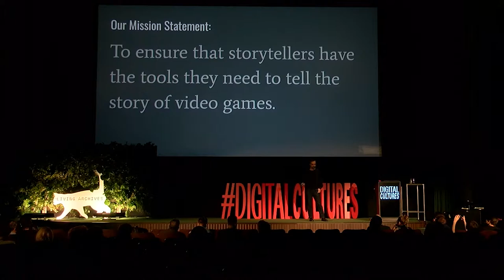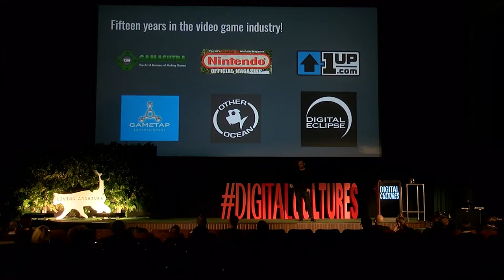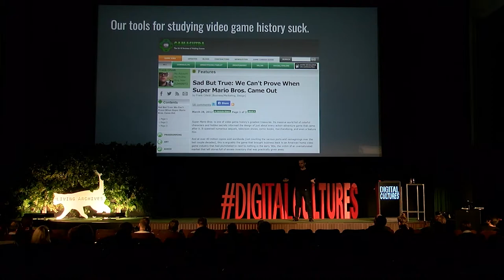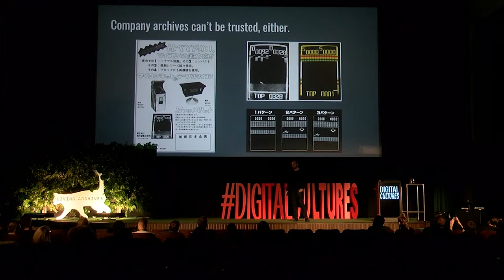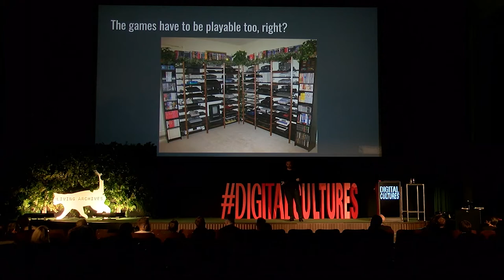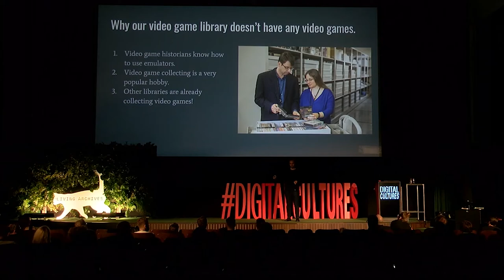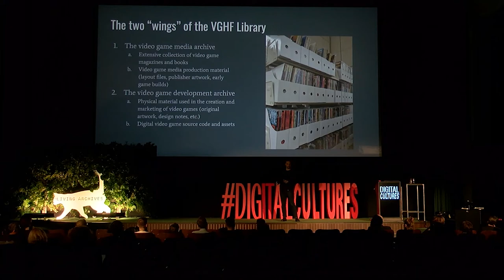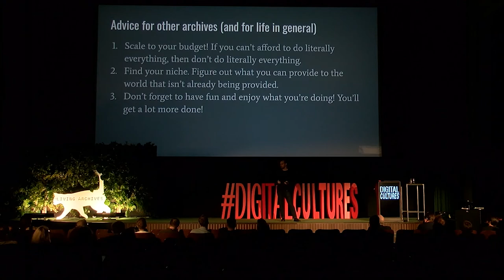Frank Cifaldi / Video Game History Foundation Preserving video game history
Even though video games are a relatively young branch of culture, they already have a rich and complex history. Until recently, it was gathered and documented mainly by hobbyist collectors. Now it is a rapidly developing field, noticed both by the academia and museums. Preserving such digital works also extends to their material aspects – the data carriers they were published on, the additional documentation, the hardware required to run them. Video game history raises many fascinating questions about preserving digital culture in general. The Video Game History Foundation, co-founded by Frank Cifaldi, exists to deal with such problems.

PAert of SURPLUS MANAGEMENT panel:
Data is the fundamental building block of digital culture, yet from a modern perspective we should say that it is – and always was – the substance of every culture. There is no doubt that the Internet is currently the fastest, most abundant source of immense cultural resources from all over the world and all ages past. Those resources are growing by the day, and we already feel a need to simplify the ways in which we access and work with them. At the same time, digitally created works such as video games, applications, and web pages are much more vulnerable to the passage of time than we might think. Correctly preserved artworks in museums and books in libraries will survive for centuries, whereas the digital art of the last few decades may not only be forgotten, but lost irretrievably. Solutions to these problems lie in major international initiatives designed to establish standards for disseminating cultural heritage, and also in the work of artists, digital curators and archivists striving to preserve, interpret, reinterpret and creatively transform the available cultural resources.

Digital Cultures 2019
Warsaw, 26-27 September 2019